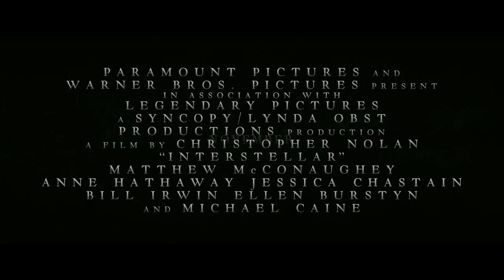Interstellar - Destiny OST Trailer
- With our time on Earth coming to an end, a team of explorers undertakes the most important mission in human history: traveling beyond this galaxy to discover whether mankind has a future among the stars.

This is a fan made trailer featuring music from the videogame Destiny, the tracks used are;
- Intro from the Official Destiny Launch Gameplay Trailer
- Destiny OST - Epilogue
- Destiny OST - The Traveler (or Orbit 5)